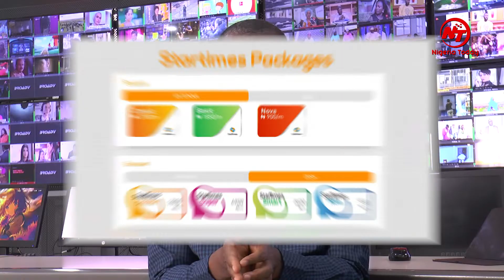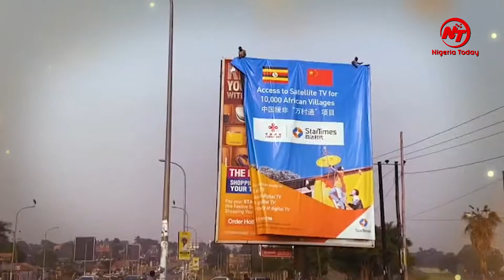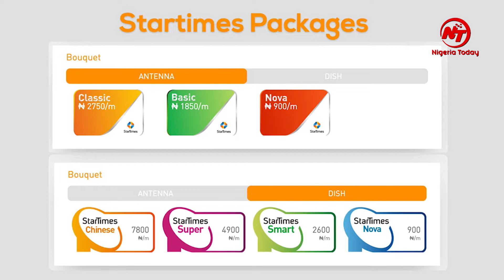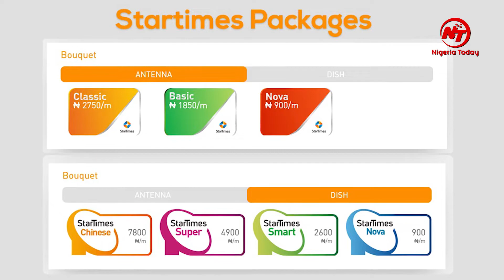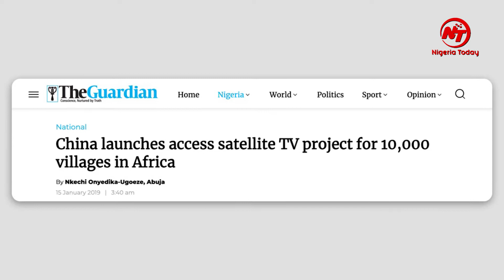Legend of StarTimes Nigeria【WINDOW OF HARMONY】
Tunde Aina, Chief Operating Officer of StarTimes Nigeria, a leading Chinese electronics and media company spoke exclusively to our correspondents on the activities and operations of the Digital Terrestrial/Satellite Television provider and other sundry issues.